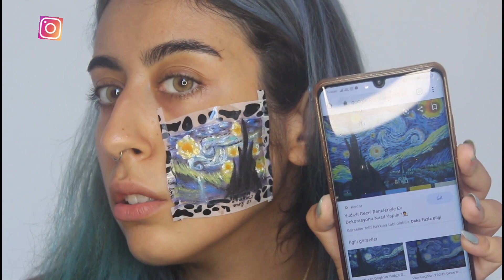MAKYAJLA ÜNLÜ RESSAMIN YILDIZLI GECE TABLOSUNU YAPTIM! | VİNCENT VAN GOGH HAKKINDA ÖZET BİLGİ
BEN YURA KAORİ. Vincent Van Gogh'un Yıldızlı Gece tablosunu makyajla yüzümde yaparak birazda onun hayatından bahsedip bilgi vermek istedim. Umarım beğenirsiniz.

Ülkeleri sizinle geziyor; nereye nasıl daha ucuza gidilir, görülecek yerler nereler, yemekleri nasıl sorularına cevap arayıp sizlere anlatıyorum. Farklı kültürlerle ilgilendiğim gibi farklı stillerle de haşır neşirim. Başta Kore ve Japonya tarzını ele alarak gördüğüm ve kendime ait bulduğum farklı stil makyaj türleri ve kombinler ile karşınızda olacağım. Kısacası herkesinden kendinden bir video bulmasını istediğim bir kanal burası. Bu zamana kadar sırasıyla Kazakistan, Güney Kore, Japonya, İtalya, Yunanistan ve Gürcistan olmak üzere 6 ülkeye gitmek kısmet oldu. Bakalım gelecek serüvenler nerede gerçekleşecek? ^^